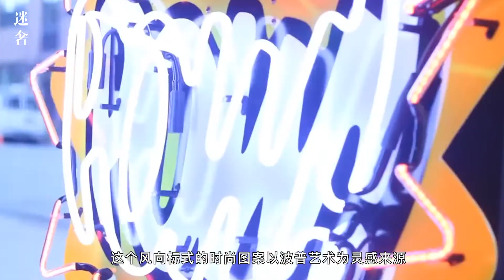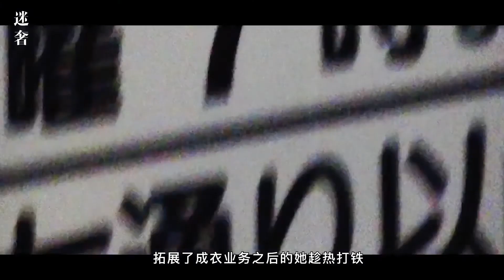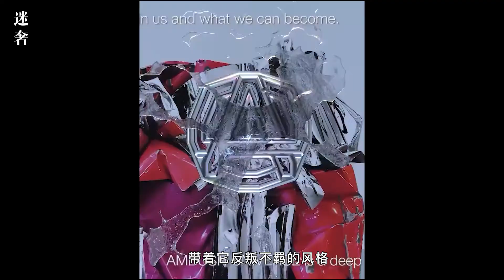Ambush | 人脉到底有多重要？了解这个日本潮牌你就知道了。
如今更加特立独行，与众不同的配饰，才是更符合现代年轻人的潮流信条。
而日本潮牌Ambush，就是秉持年轻人的潮流理念，以新兴古怪、更具创造性的配饰起家，成为如今受年轻人喜爱的品牌。

Ambush成立于2012年，是由在日本HIP-POP乐队M-Flo和嘻哈团队Teriyaki Boyz中玩说唱的Verbal（一个经常戴墨镜几乎看不见眼睛的rapper），和他的韩国妻子Yoon共同打造。

正所谓“夫妻同心，其利断金。”嘻哈文化出身的Verbal将街头文化与嘻哈音乐的能量注入到设计中。曾被迪奥男装邀请担任首席珠宝设计师的Yoon在韩国也是响当当“潮流教母”。夫妻二人各司其职，很快就成为了潮流圈中响当当的夫妻档主理人。

二人在潮流圈也有着极其强大的人脉，日本潮牌主理人Nigo也为其推波助澜，除此之外，品牌联名无数。Ambush的人脉圈到底有多广？一起来看看吧。